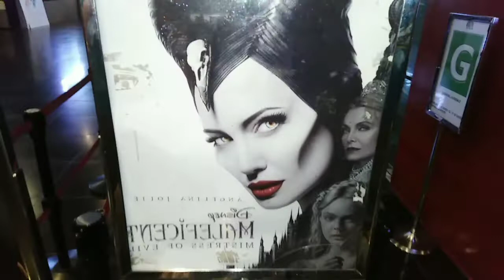How to cook Clams - Kids Version - Baby Chef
Clams, ginger, green chili pepper, malunggay leaves and tomato
Public Market, Supermarket, Mall and Movie.